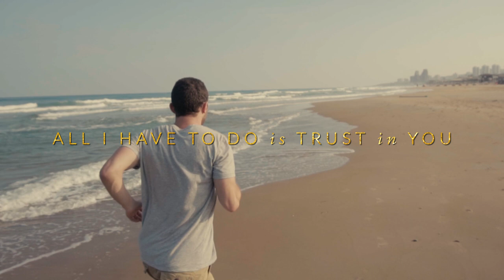Running To You - Official Music Video - Sarah Liberman - A Pure Heart Album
The beauty and comfort of surrendering to an all powerful, caring, miracle working God is reflected in Sarah's new moving music video from the Pure Heart Album collection. Purchase

Sarah is an Israeli worshipper, international speaker and recording artist who is passionate about YOU connecting with God. Sarah's worship brings you to the throne of God, blending the new sound of Israeli worship with the ancient sounds of the tabernacle.
Connect with Sarah:
Video production: Aspiring productions
Videographer: Michael Hilsden
Song production: Oshik Nizry & Sarah Liberman